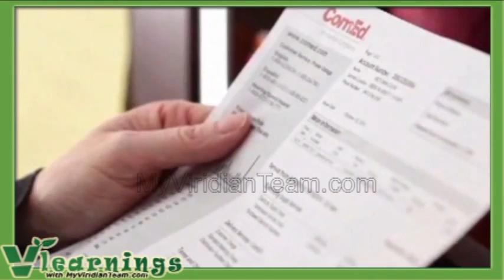Electric Rate hike for ComEd, raising the cost of electricity in metro Chicago, IL by roughly 3%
Electric Rte hike for Commonwealth Edison Co., raising the cost of electricity in metro Chicago by roughly 3%.

The rate increase, which went into effect June 1, will increase the electricity bill for a typical single family residence by about $3.15 a month or $37.80 a year, according to the ICC.

MyViridianTeam.com